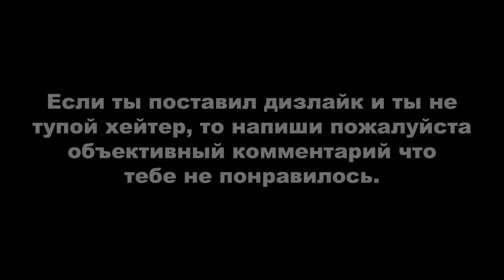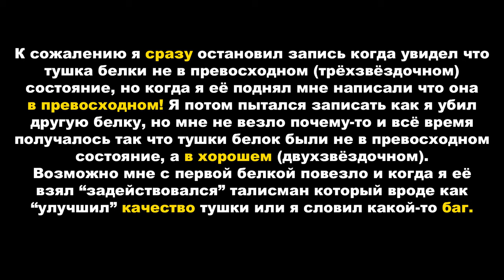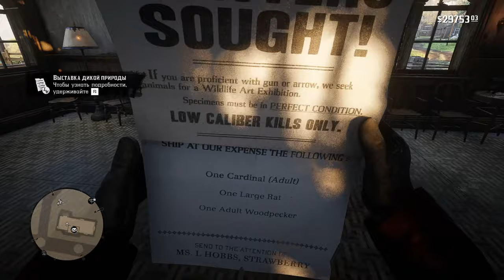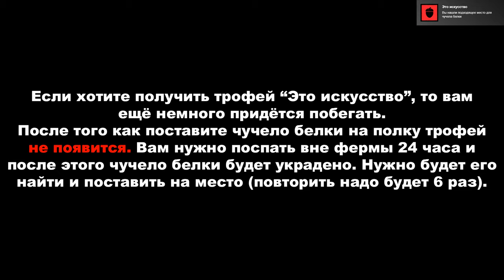Red Dead Redemption 2 ► МОЁ ПРОХОЖДЕНИЕ НА 100%. ЛУЧШИЙ МИР, НОВЫЙ ДРУГ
Вступление - 0:00

Список №1:
Белка - 1:25
Заяц - 2:02

Список №2:
Кардинал - 3:21
Крыса - 4:19
Дятел - 4:47

Список №3:
Бурундук - 6:15
Опоссум - 7:10
Иволга (масковый цветной трупиал) - 7:47
Малиновка (странствующий дрозд) - 9:07

Список №4:
Певчая птица (пиранга) - 11:22
Воробей - 12:26
Жаба - 13:14
Скунс - 13:47
Лягушка-бык - 15:17

Список №5:
Кедровый свиристель - 17:11
Летучая мышь - 17:58
Сойка - 20:50
Ворон - 21:42
Бобр - 22:28

Квест с белкой - 29:28